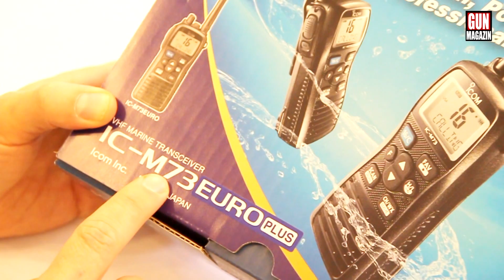ICOM IC-M73 EURO Plus - VHF Marine Transceiver unboxing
ICOM IC-M73 EURO Plus - VHF Marine Transceiver unboxing - GUNMAGAZIN főszerkesztő: Uram János